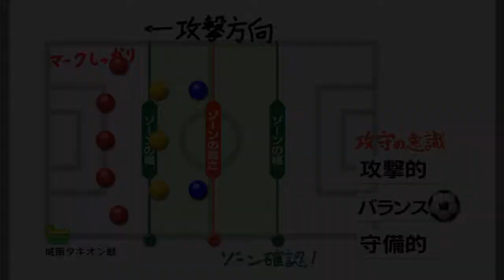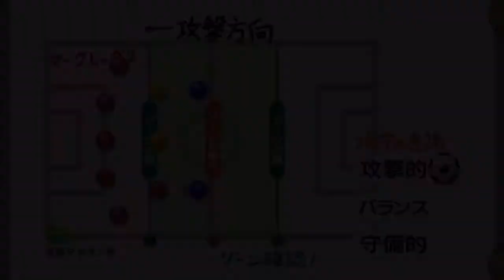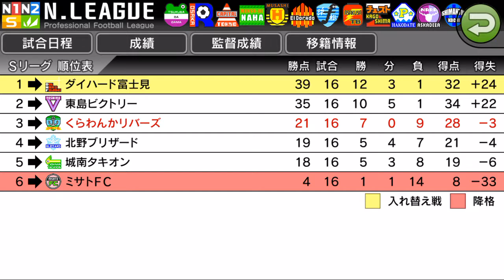【カルチョビットA #35】大接戦、城南タキオン戦【サッカークラブ育成ゲーム】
ここは勝ってイーブンにしたい